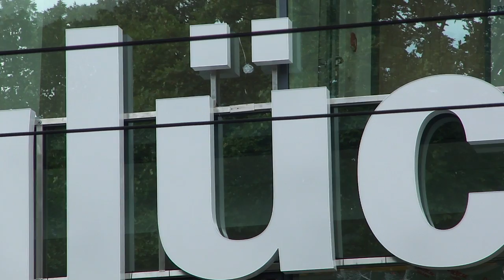Demolished windowpanes after vandalism at the Rudolf Harbig Stadium while London riots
Camera: Sony (ソニー) Cyber-shot DSC HX5V B
Description: The demolished fassade of the Rudolf Harbig Stadium in Dresden. Unknown have thrown stones and black colour into the new windowpanes from the darken park. The night watchman was helpless as he as always during the working hours was browsing the Internet.